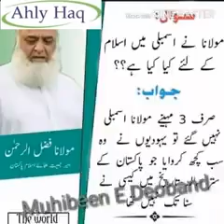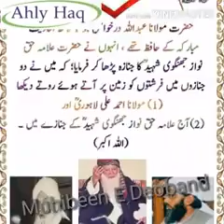Beautiful Nazam about Darul Uloom Deoband